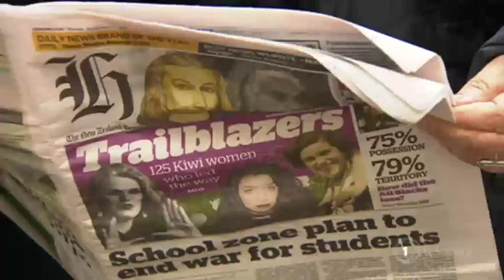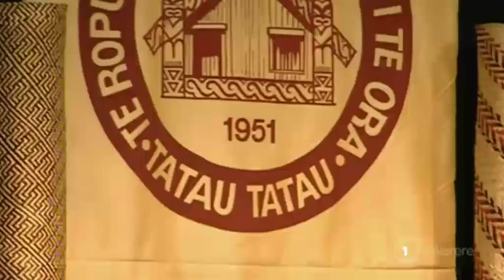Calls for Prue Kapua to step down as MWWL president grow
The daughter of the founding president of the Māori Women's Welfare League is calling for the current president to stand down. Hine Puru - daughter of Dame Whina Cooper - is leading a campaign to unseat Prue Kapua claiming Kapua is unfit to speak or lead any group of Māori women. Te Rina Kowhai spoke to both parties today and filed this report.